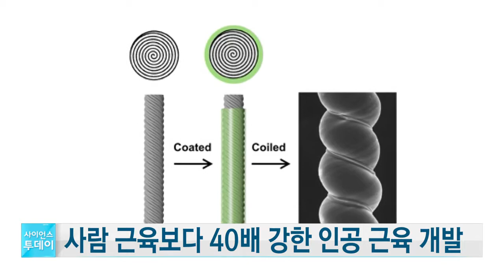사람 근육보다 40배 강한 인공근육 개발